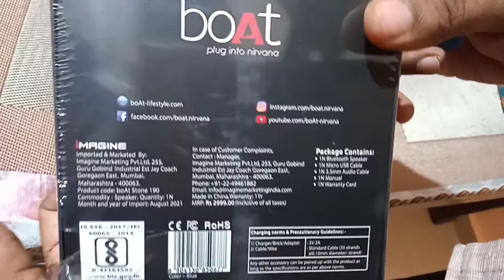Cheapest and Best Bluetooth Speaker of the year 2021 | boAt stone 190 | Unboxing & Review